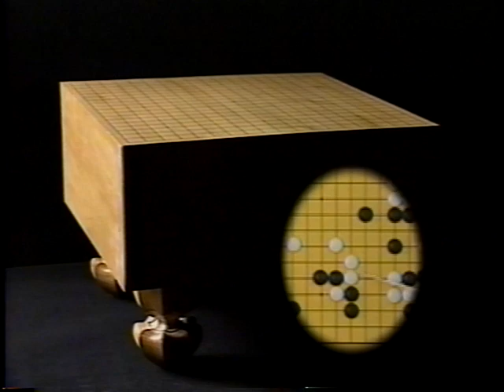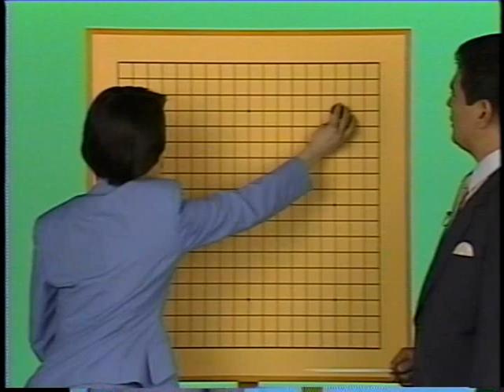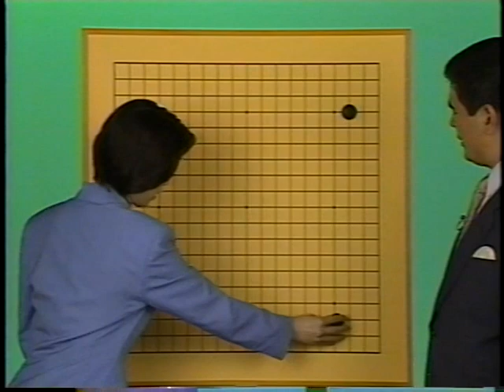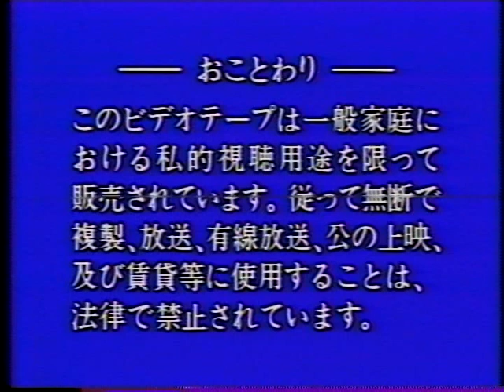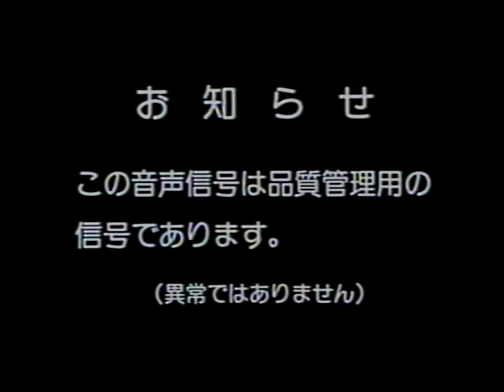戦いの百科 9 サバキとシノギの技術